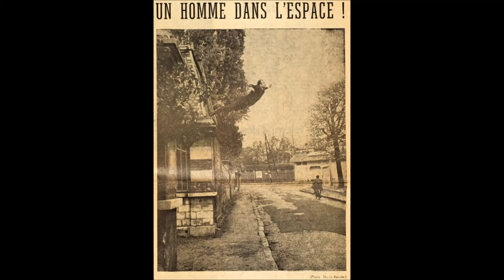Closer (Greece) - TV Babies